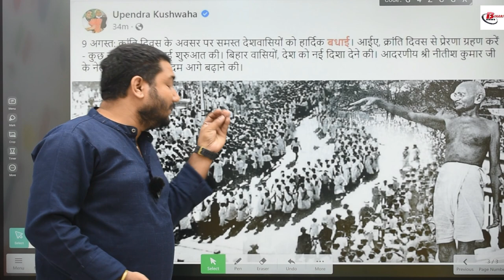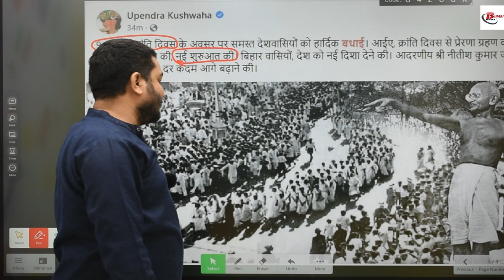बिहार में राजनीतिक उथल-पुथल शुरू, क्या बन रही है चाचा-भतीजे की सरकार?